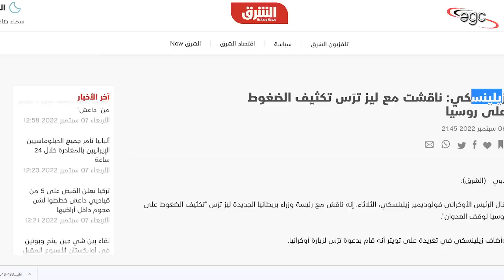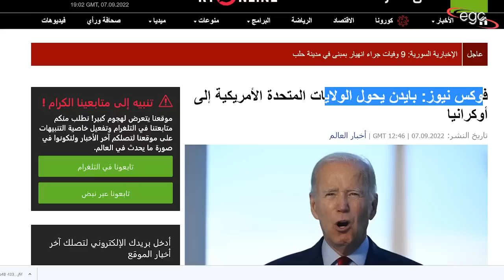رئيس تركيا يحارب فى صفوف الجيش الروسى ـ وأوكرانيا تستغيث | قناة مصر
اللافت للنظر أن الرئيس التركى رجب طيب أردوغان أعلن بشكل واضح وقوفه فى الصف الروسى .. وبدأ يشن حربه ضد أوروبا لصالح روسيا ..
حدث ذلك فى نفس التوقيت الذى تشهد فيه الأوضاع داخل أوركرانيا توترات وإنهيارات لدرجة إستغاثة الرئيس الأوكرانى .. بينما إنطلقت تحذيرات من داخل الولايات المتحدة الأمريكية تكشف الستار عن الهجوم على الرئيس الأمريكى بسبب أوكرانيا ..

Il est à noter que le président turc Recep Tayyip Erdogan a clairement déclaré sa position du côté russe... et a commencé à mener sa guerre contre l'Europe en faveur de la Russie...
Cela s'est produit au moment même où la situation à l'intérieur de l'Ukraine connaît des tensions et s'effondre au point de désarroi pour le président ukrainien. Ukraine.
It is noteworthy that Turkish President Recep Tayyip Erdogan clearly declared his standing on the Russian side..and began waging his war against Europe in favor of Russia..
This happened at the same time that the situation inside Ukraine is witnessing tension and collapse to the point of the Ukrainian president’s distress.. While warnings were issued from within the United States of America, revealing the curtain on the attack on the American president because of Ukraine.